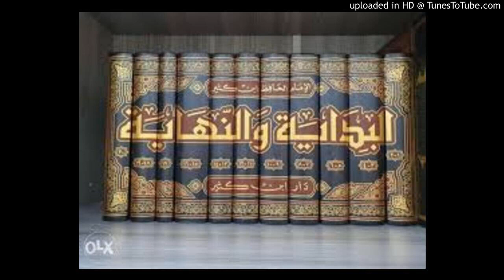Bidayatou wa nihayatou 003 (البداية والنهاية) Ouztaz Babacar Thioub